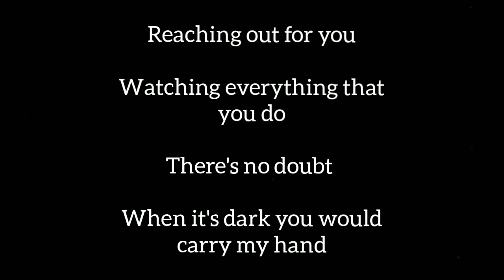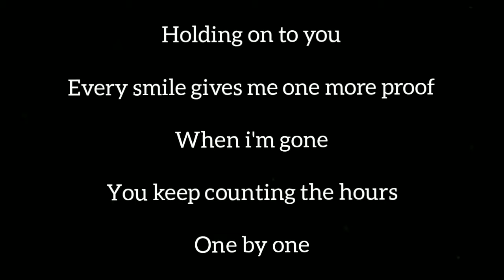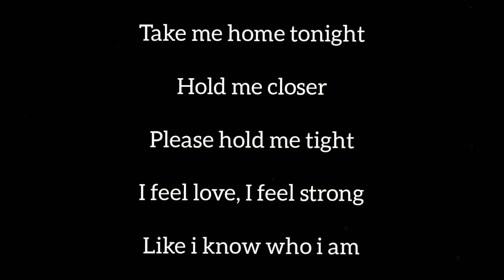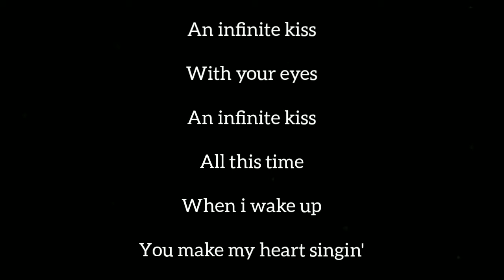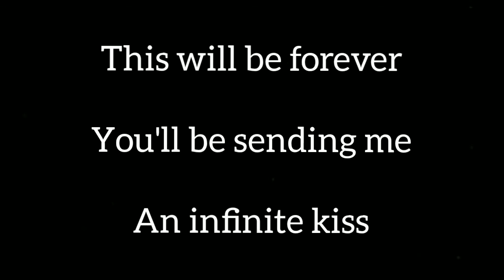Sandra - Infinite Kiss Lyrics